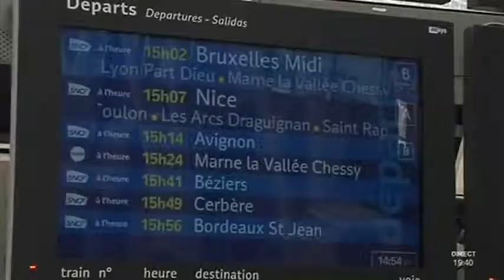Gare Saint-Roch : la nef ouverte aux voyageurs (Montpellier)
Sites webs/blogs, copiez cette vidéo avec le bouton "Intégrer" !
Découverte de la nouvelle grande nef de la gare Saint-Roch, désormais ouverte aux 45 000 voyageurs qui y transitent chaque jour. Pour exploitation TV, droits réservés, nous contacter